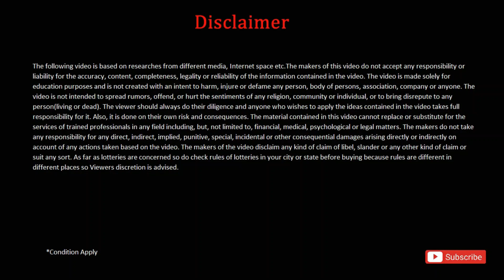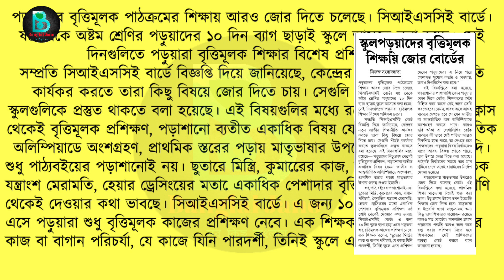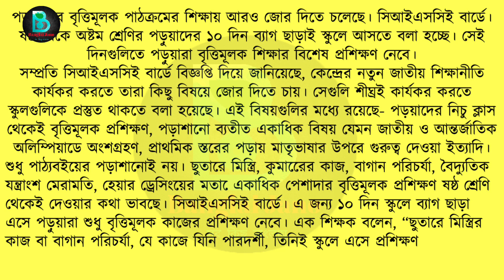সকল স্কুলের পডুয়াদের জন্য নোটিশ জারি হল। wb school closed news 2022| madhyamik and hs exam news 2022